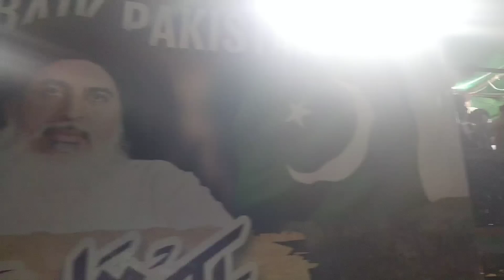Allama Saad Rizvi Ka Shamdar Istaqbal | TLP Long March | Faridi tv